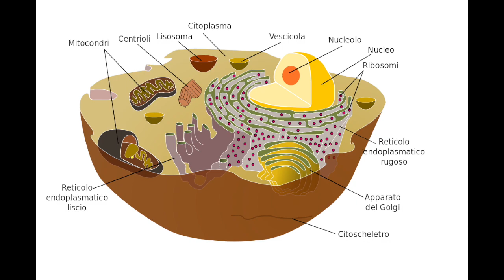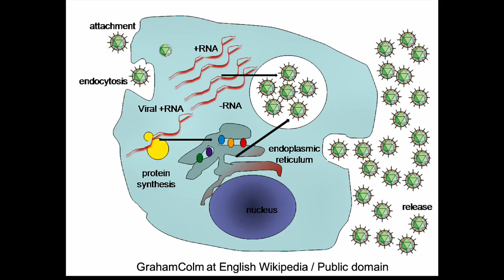Cellule, Batteri e Virus, capiamo le differenze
In questi giorni si parla solo (ovviamente) di coronavirus.
Ma conoscete la differenza tra una cellula eucariota, un batterio e un virus?
un veloce ripassino per capirci qualcosa in più.